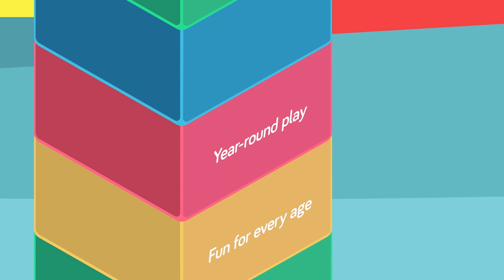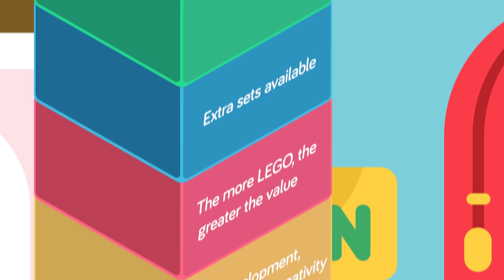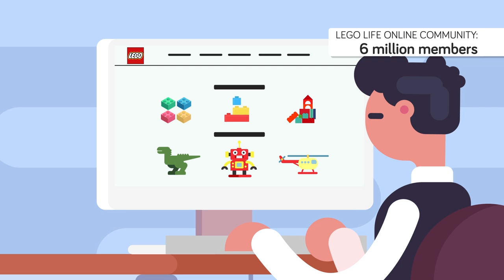How Lego Reinvented Itself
How did Lego the company reinvent itself? Did the Lego movies save the brand or was it the Lego Star Wars?

Get access to over 600,000 ready-to-use photos, illustrations, templates, effects, fonts, brushes and more!